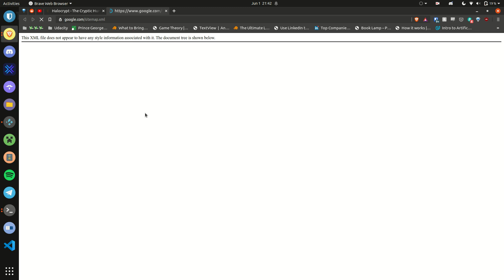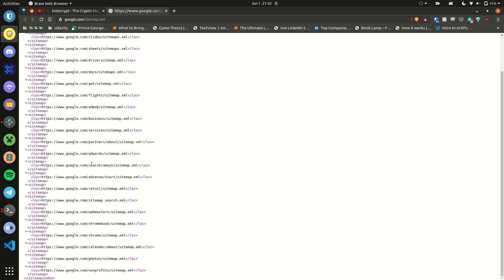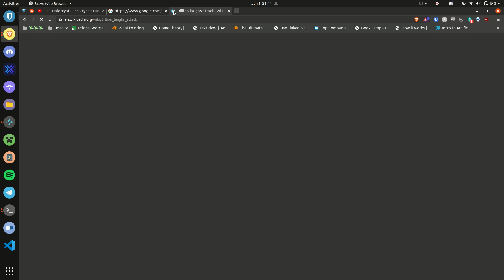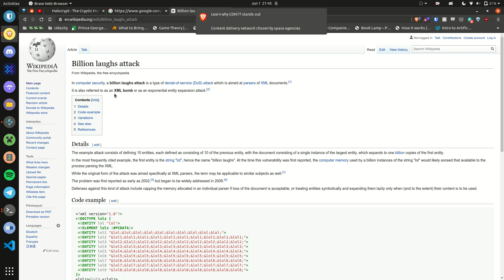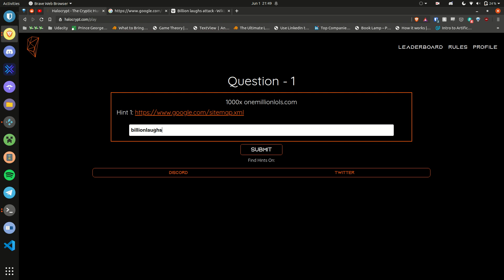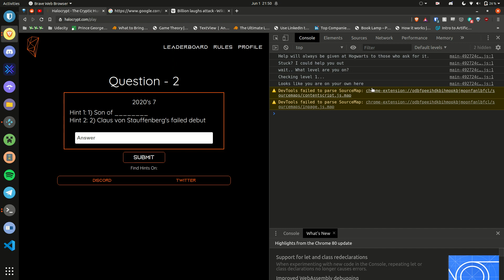Question 1 | Halocrypt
Question 1 of Halocrypt and boy is it a hoot. I hope you enjoy!